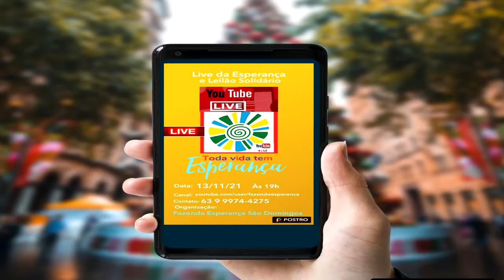Fazenda da Esperança São Domingos em Porto realizará dia 13/11 Live da Esperança e Leilão Solidário